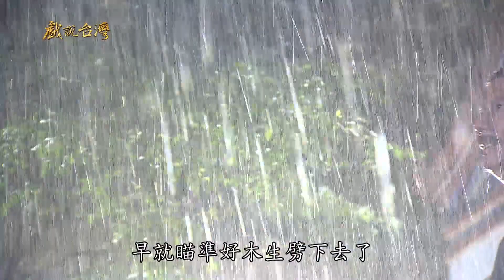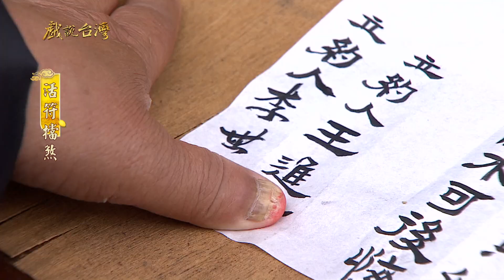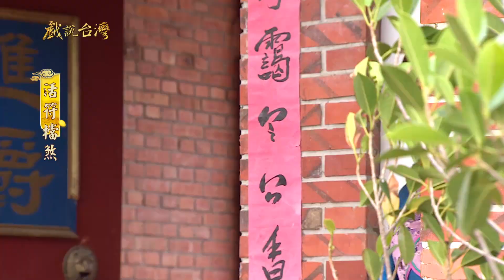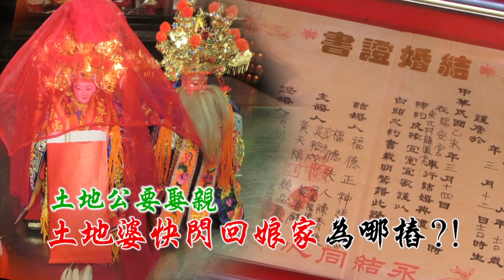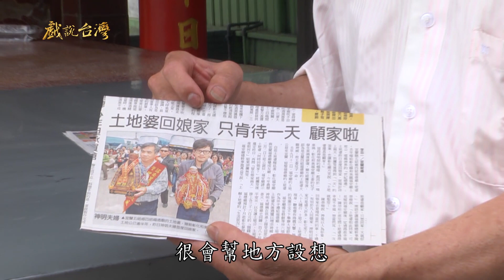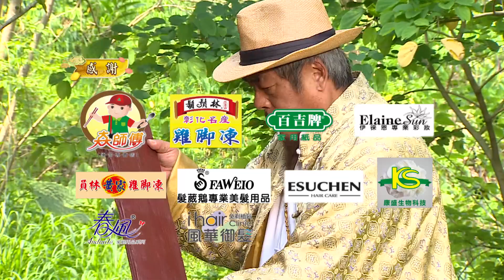【戲說台灣】活符擋煞14